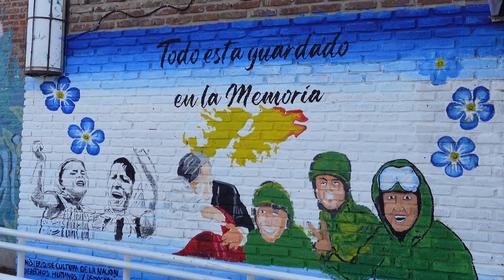OFICIO: Muralista de Lugano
Cinthia Caballero nos muestra su arte y nos cuenta cómo fueron sus inicios.